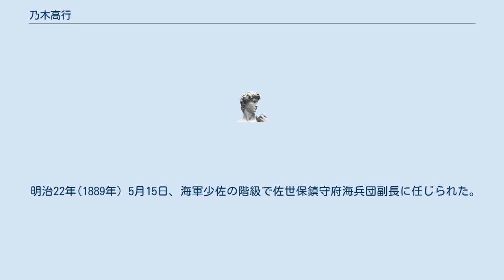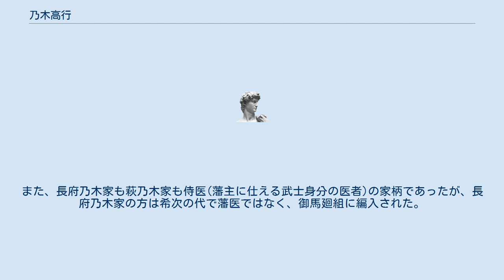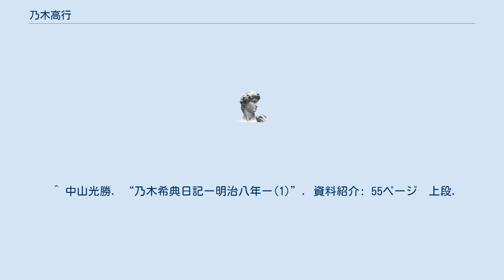乃木高行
乃木 高行 (のぎ たかゆき、弘化元年（1844年） - 明治40年（1907年）） は、明治期の大日本帝国海軍軍人。
位階勲等は正六位勲五等。
 現在の山口県出身。
 陸軍大将乃木希典の父親 乃木希次の兄にあたる乃木高蔵有伸(長州藩士、御手廻組藩医)の養子 乃木高正の養子となる。
 維新後に海軍軍人となった。
 明治8年(1875年)の時点で海軍中尉、明治16年(1883年)の時点で海軍大尉であった。
 明治18年(1885年)、海軍大尉の階級で練習艦「館山」の船長を務めた。
 明治22年(1889年）5月15日、海軍少佐の階級で佐世保鎮守府海兵団副長に任じられた。
 明治30年(1907年）7月17日、死去。
正六位を追贈された。
 乃木希典とは親戚関係にあることから親交があった。
乃木希典日記・明治八年七月十四日条には、「玉木ト同敷赤坂ノ乃木二入ル高行在宅」とある。
 高行の養子の乃木甲造は乃木神社函館分社の社号標を揮毫した。
 ^ 乃木希典の乃木家が長府藩士の家であるのに対して、高行の乃木家は長州藩士(萩藩士)の家であった。
俸禄は長府の乃木家が80石、萩の乃木家が250石であった。
また、長府乃木家も萩乃木家も侍医(藩主に仕える武士身分の医者)の家柄であったが、長府乃木家の方は希次の代で藩医ではなく、御馬廻組に編入された。
 ^ “The Naval Data Base　人名辞典　「の」の部”. 2020年10月10日閲覧。
 ^ 中山光勝. “乃木希典日記ー明治八年ー(1)”. 資料紹介: 55ページ　上段.